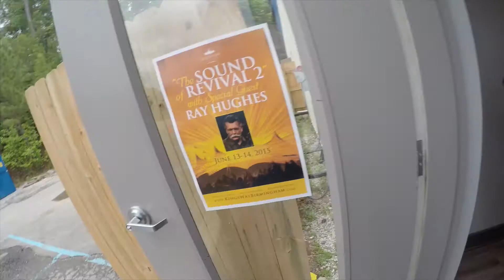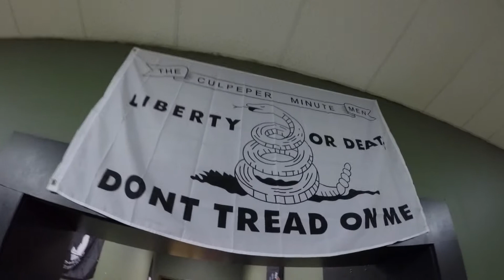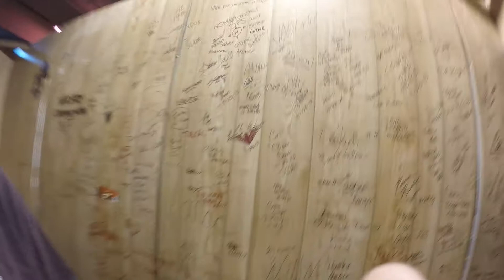Police Brutality! Vlog #5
Skydiving & Police Brutality Vlog#5 "The Garza Vlog's"